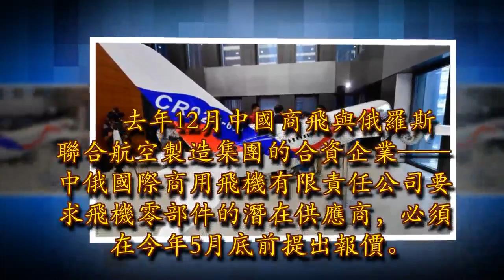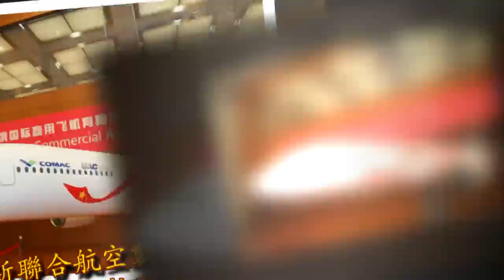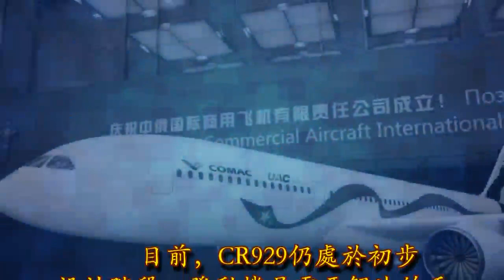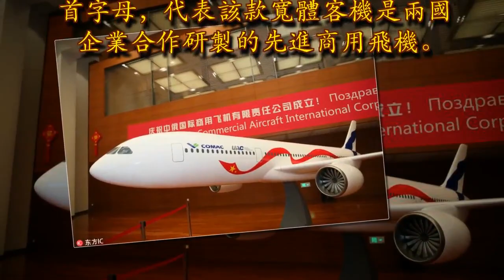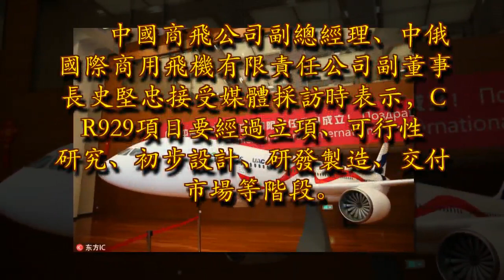中俄合研大客機要用英國發動機 中俄為何造不出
來源：《獨立報》 在去年國產單通道大型飛機C919成功首飛之後，中俄聯合研製的CR929成為我國大型民用飛機發展史的又一個標誌性事件。　　CR919選配的是CFM國際公司研製的LEAP-X1C發動機，CR929將會選配哪種型號的發動機成為關注焦點。　　俄羅斯《獨立報》16日報道稱，英國羅羅公司Rolls-Royce計劃為中俄聯合研發的CR929遠程寬體客機提供發動機。

　　報道稱，目前無論俄羅斯，還是中國都無法為這款中俄聯合研製、在中國組裝的客機提供具有競爭力的發動機。　　　　俄羅斯獨立報報道截圖

　　去年12月中國商飛與俄羅斯聯合航空製造集團的合資企業——中俄國際商用飛機有限責任公司要求飛機零部件的潛在供應商，必須在今年5月底前提出報價。　　羅羅公司代表保羅•斯特恩 （Paul Stein）表示：「CR929是一款出色的飛機，我們想成為這款客機的發動機供應商。」　　中俄兩國希望建造的這款遠程客機寬體載客量為250-300人，以便未來與空客和波音公司的相關型號展開競爭。

　　項目預計金額為160億-200億美元。　　客機計劃於202